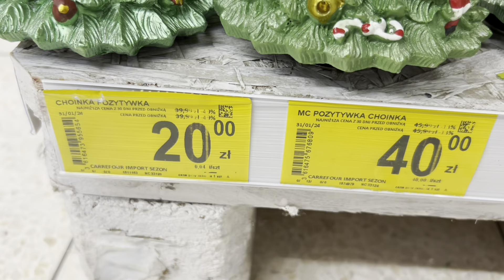CARRERFOUR‼️ CÓŻ ZA CUDNE I TANIE DEKORACJE 🥰💕🎄 JAKI DZIADEK DO ORZECHÓW ‼️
Genialne dekoracje w carrerfour ‼️ krasnale i dziadki do orzechów ❤️❤️